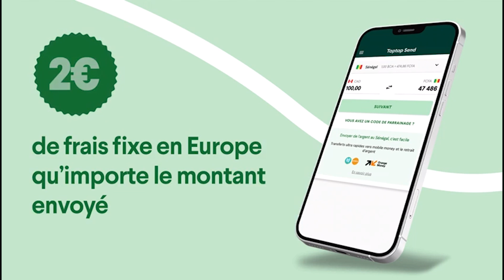"Ahmed Cissé est inexcusable"